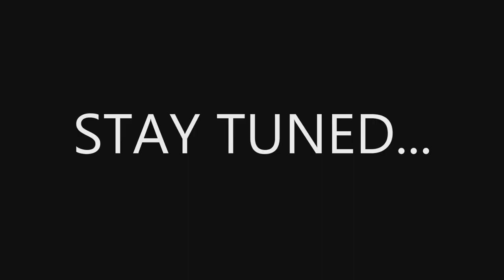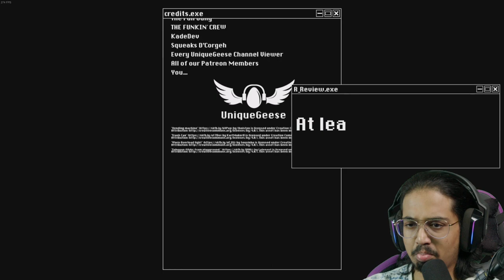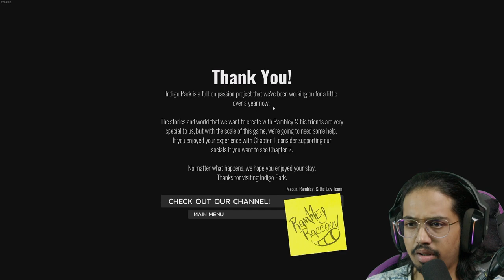This Animal Park is Haunted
Welcome to Indigo Park where you Run from Haunted Animals